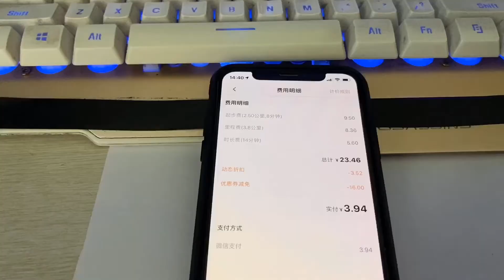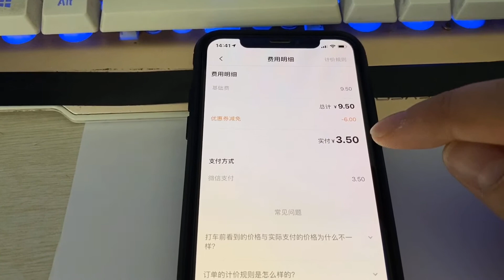10公里路程只花了3块多，比坐公交车还便宜，重庆的交通真便民！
10公里路程只花了3块多，比坐公交车还便宜，重庆的交通真便民！